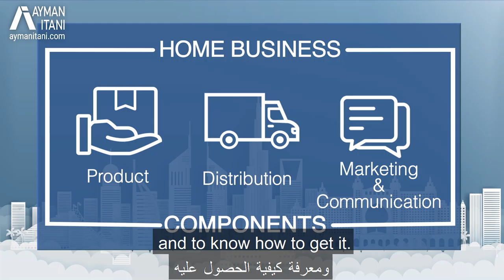Home Business Components for Success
If you currently have a Home Business or are planning to start one, this video is meant for you. Ayman Itani, Business Growth Specialist, talks about the components any home business needs to succeed.